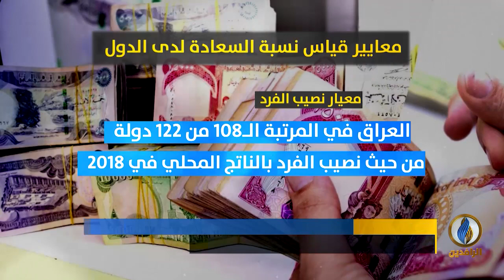تقرير إخباري.. العراق.. بلد يتصدر إحصائيات العالم من حيث الأسوأ والأخطر والأكثر فشلًا وبؤسًا